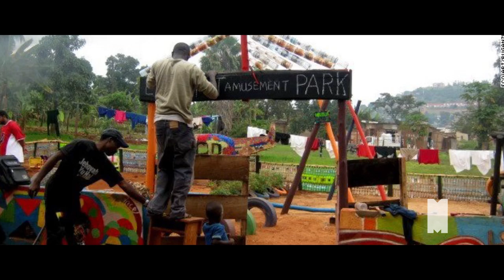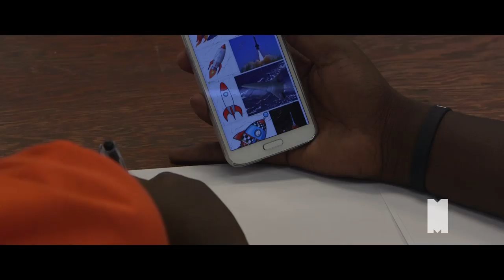Open Door Interview with Ruganzu Bruno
Open Door Interview with ArtPlace America Environmental Artist-in-Residence Ruganzu Bruno at McColl Center for Art + Innovation.